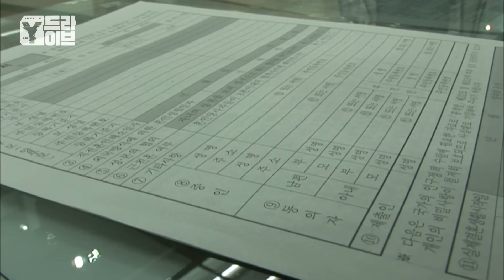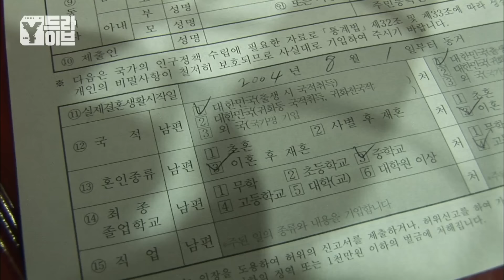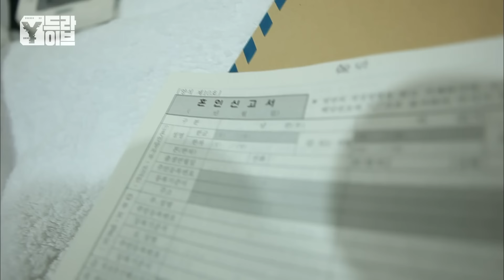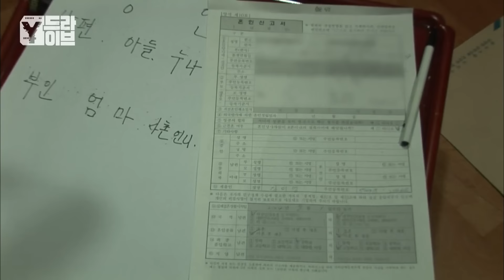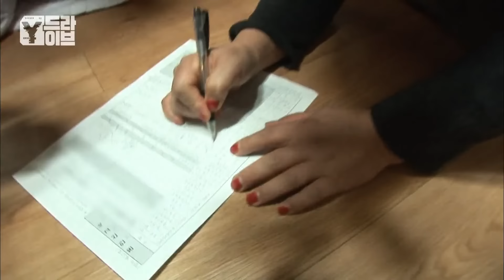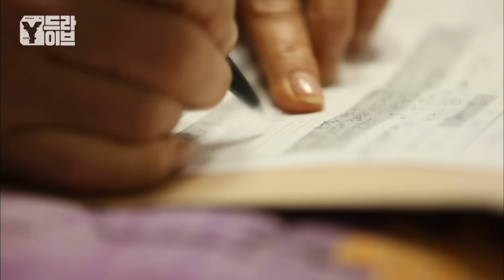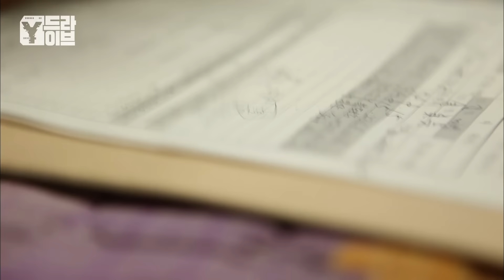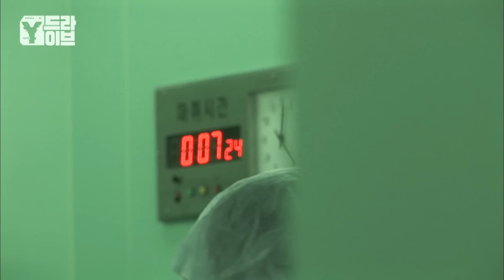사랑하는 사람의 아내로 호적에 올라가고 싶어요 | Y드라이브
머리 반쪽 남편과의 사랑, 아내는 어떻게 채우나?